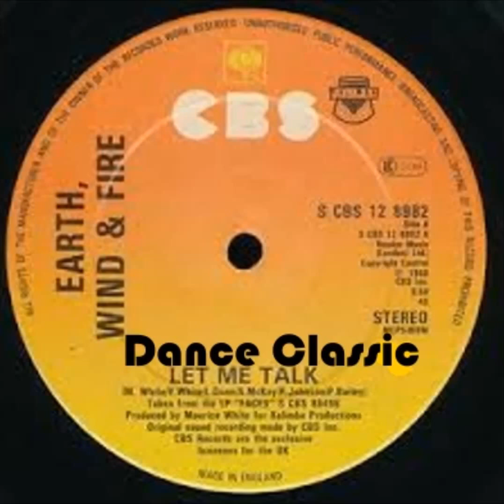Earth, Wind & Fire - Let Me Talk (Extended Mix)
Dance Classic - P. 1980 CBS Inc.